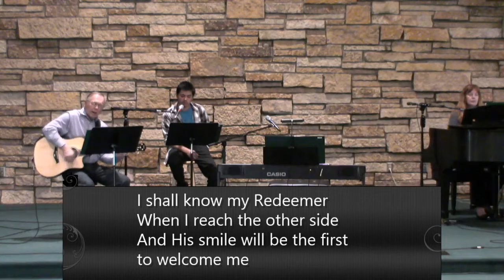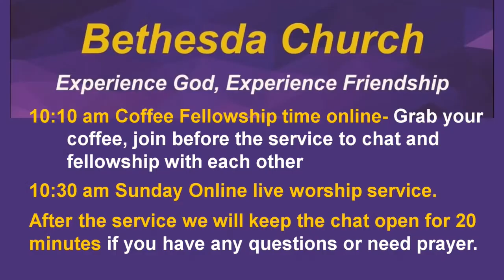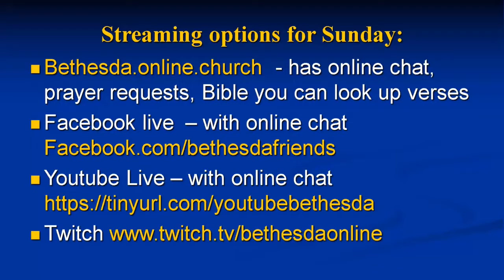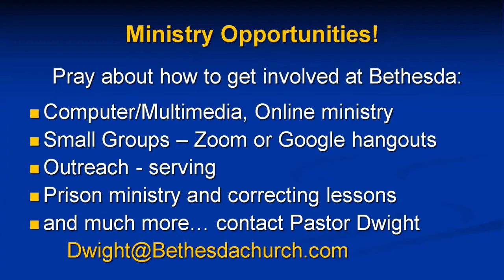Trimmed May 17 Bethesda Church Sunday Worship -- 2020